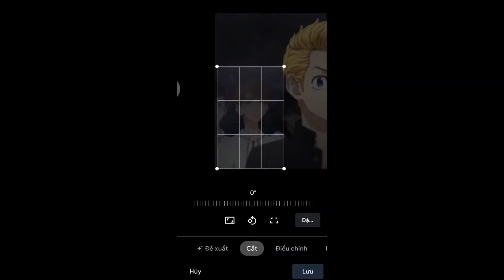Tiktok tổng hợp Tokyo Revenger #2 Haitani Rinrin [acc role]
Mik làm bằng máy tính nên ko có logo tiktok.Thông cảm cho mik nha!